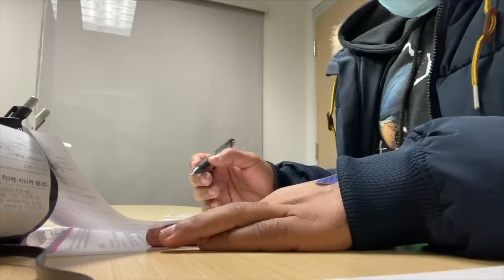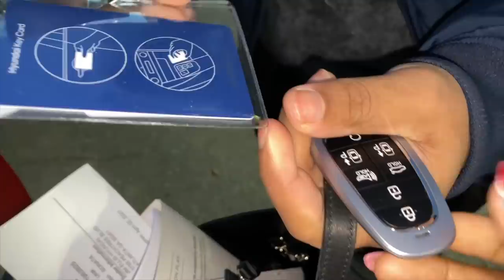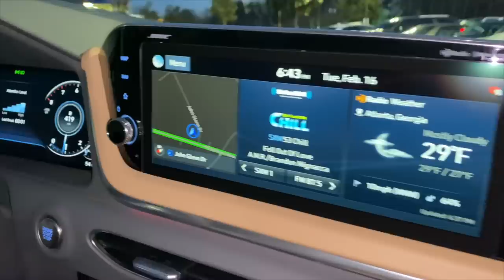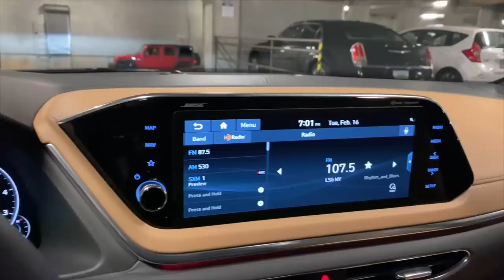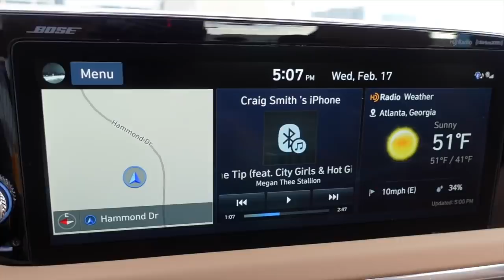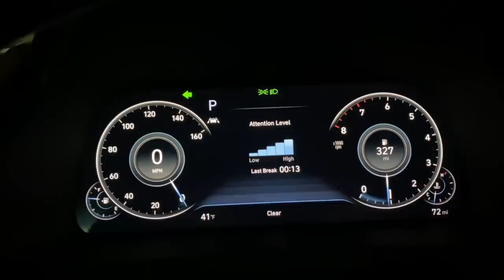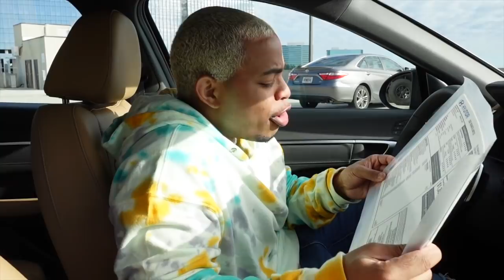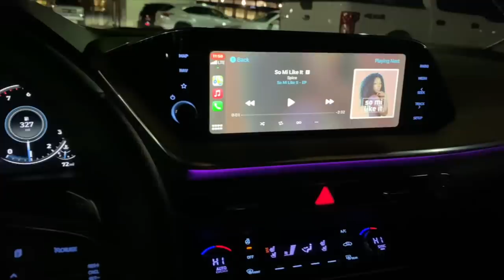CRAIG BOUGHT HIS FIRST CAR + THE OFFICIAL CAR TOUR (2021 HYUNDAI SONATA LIMITED) 🚗💨🤗🙏🏽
► ADD US TO BIGOLIVE
ID : Twinningg

One Love!
BaddieTwinz.